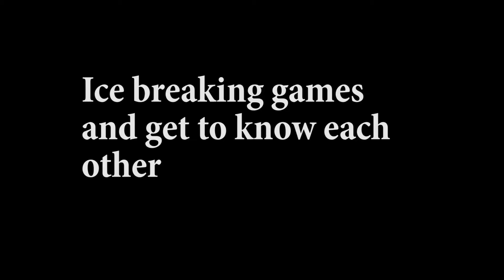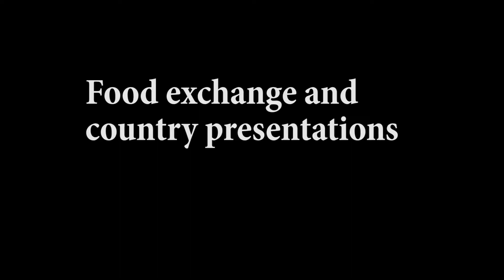Youth Exchange Survivor's guide to social media (Erasmus+)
Koper, Slovenia
August 2017